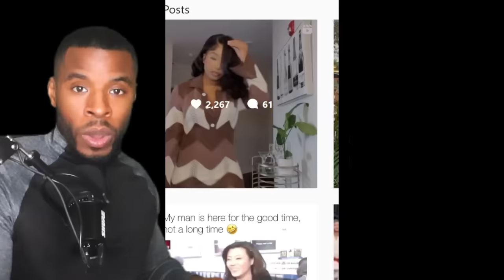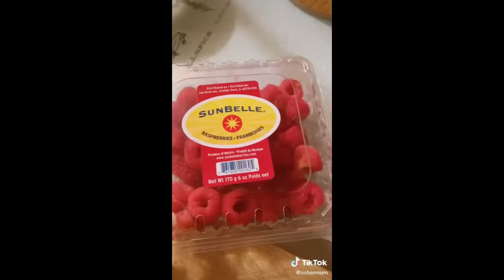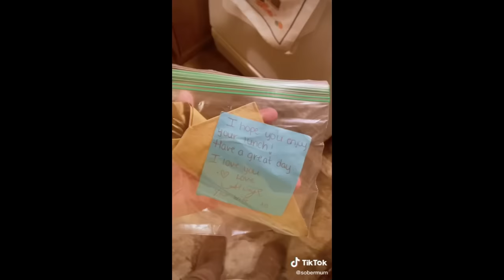Single Woman UPSET Man She "Friendzoned" For Years Suddenly Stopped Talking to Her!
WANT TO SHARE A VIDEO SEND YOUR SUGGESTIONS TO:
THANK YOU FOR THE SUPPORT